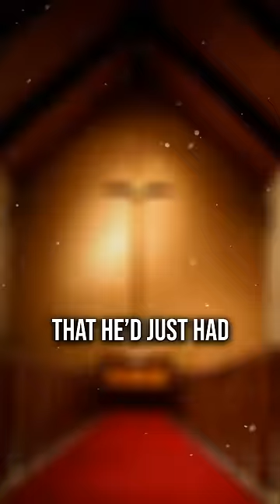The NBA Draft Pick that REFUSED to Play Basketball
The 1996 NBA draft class was one of the most legendary draft classes of all time, with the Philadelphia 76ers drafting Allen Iverson, the Milwaukee Bucks drafting Ray Allen, the Los Angeles Lakers drafting the black mamba Kobe Bryant, and the Phoenix Suns drafting Steve Nash. However, the Golden State Warriors weren't as lucky in the 1996 NBA draft, drafting NBA player-turned-pastor Marcus Mann, who refused to play for the team.